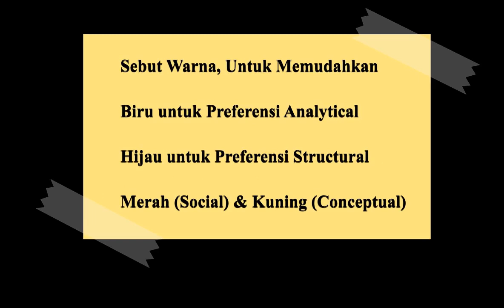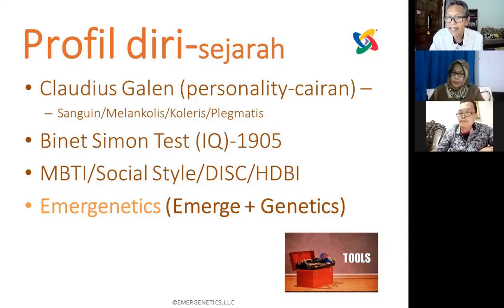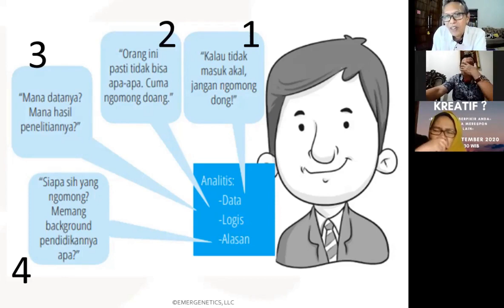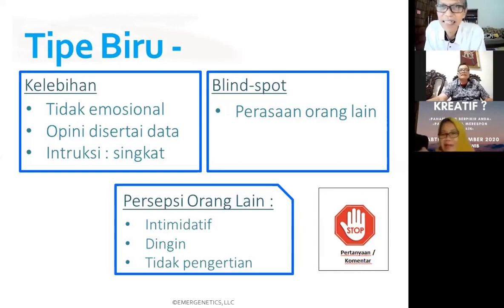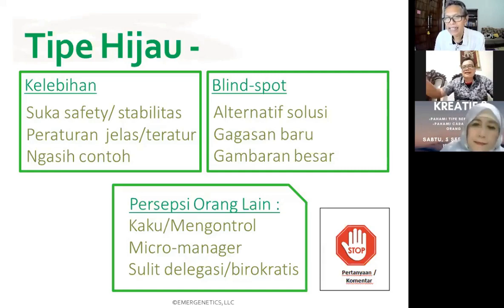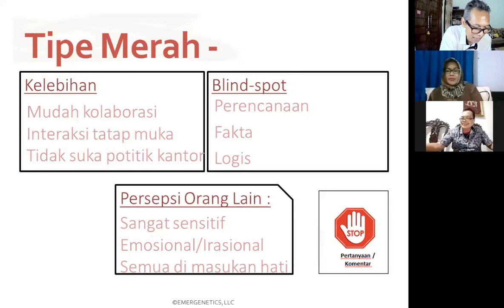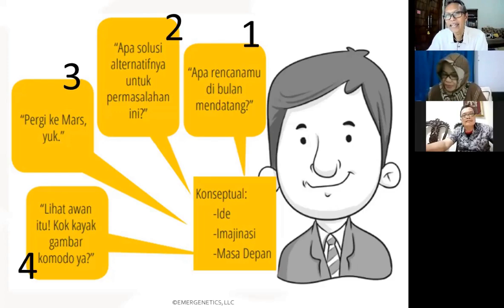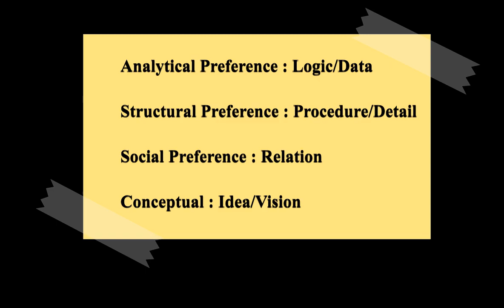Tip cara membaca pola berpikir seseorang - konsep dan model I Agus E. Purwanto - SIGKREG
Tip dan cara membaca pola berpikir seseorang - konsep dan model   I   Agus E. Purwanto - softskills iku gampang rek. Sudah lama manusia ingin mengenal dirinya dan bisa memedakan antara satu orang dengan orang lainnya. Model ini membantu anda membaca pikiran orang lain. Tentu juga cara merespon dan memahami orang lain. Jika anda memahami model ini, dapat meningkatkan "rentang pemahaman" anda kepada orang lain.